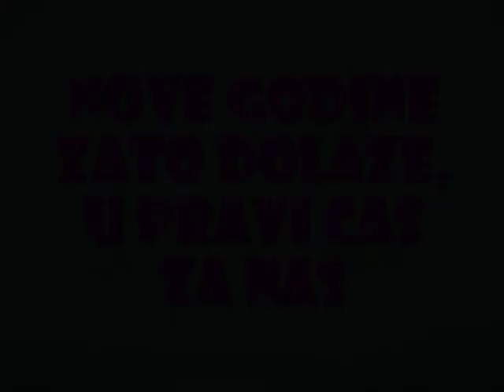Nove godine - Masa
U ponoć bicu tu i ljubiću te tad,
u ponoc poželi, tvoj Deda Mraz sam ja